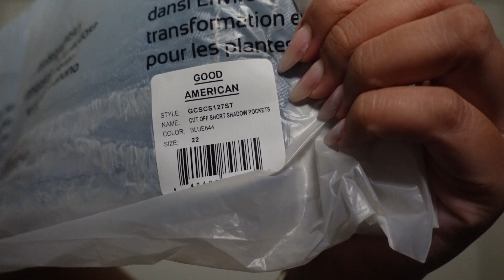size 20 buys GOOD AMERICAN so you don’t have to *realistic try on* | Kapua Kuheana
So we fiiiinally bit the bullet with GA and Iʻm kinda living!
▷EQUIPMENT
Filmed on Sony Z-V1
Edited on iMovie
ʕ•ᴥ•ʔ Aloha wau iā ʻoe. I love you.